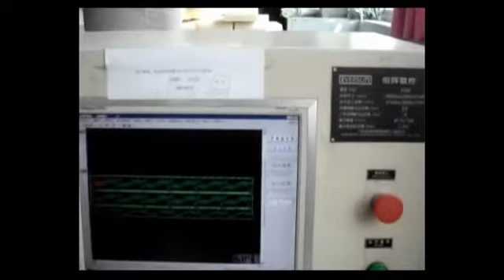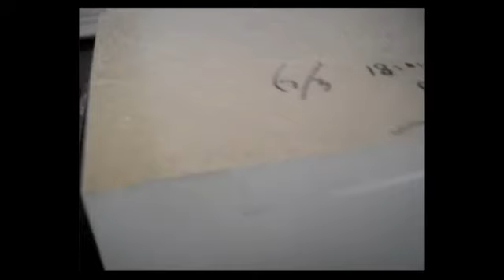XCX 1600 CNC contour cutting foam machine for mattress (wire)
Contacts: Helen

XCX 1600 CNC contour cutting foam machine (wire)

This machine uses several high precision gap less transmission unit and gap less transmission design. So the whole system is a gap less transmission agent..Besides, It is equipped with stable hammer , which can make the cutter frame torque stable up and down inertia less and freely. The control system is used of digital control system. It uses two stepper motors which improve the efficiency and precision In addition XiDengBao XCX- 1600 digital control foaming cutting machine control system is equipped with transducer which can up or down adjust the speed according to the foaming precision to perfect the quality. The surface is flat, mark less and good quality feeling.